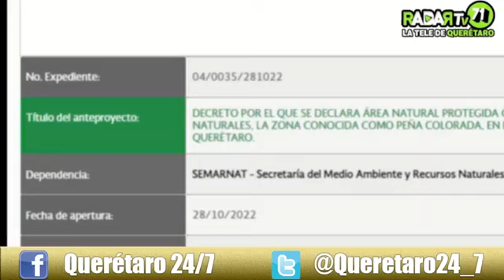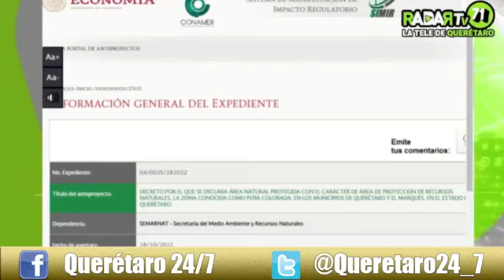Escucha la entrevista de nuestro director de noticiero Aurelio Peña con América Vizcaíno.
El decreto de Peña Colorado esta cada vez más cerca pero requiere del apoyo de la ciudadanía: América Vizcaíno